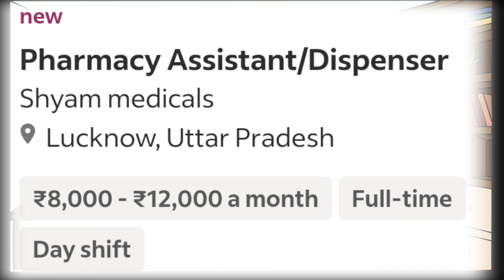लखनऊ के प्राइवेट कंपनियों में बंपर भर्ती चल रही है! |Top 5 job in Lucknow | privet jobs in Lucknow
ARK jobs : 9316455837 call office all information

best job in lucknow,
free job in lucknow,
fresher job in lucknow,
job in lucknow,
12th pass job in lucknow,
work from home job in lucknow,
private job contact,private job,
job in lucknow for freshers,
job in kanpur,public job vs private job,
5 job interview tips,kanpur job,
lucknow job interview,
lucknow job,
job interview personal goals,
job interview personal values,
private,1 job 1,
new job nobody talk to me
lucknow vacancy,
job talk law professor,
mahakal free job
job in lucknow,
12th pass job in lucknow,
job in kanpur,lucknow vacancy,
lucknow job 2023,
lucknow job interview,
lucknow job vacancy,
lucknow private job,
job,
jobs,
lucknow jobs interview,
lucknow me job chahiye,
job talk private,
lucknow me naukari chahie,
kanpur job,
private job,
shaan rajput,
talk,
mahakal free job
lucknow job vacancy,
lucknow job interview,
lucknow job,
lucknow jobs interview,
lucknow private job
lucknow job 2023,
lucknow job for freshers,
lucknow vacancy,
private job contact,
public job vs private job,
mahakal free job,
job talk private,
job without talking,
job talk tips,1 job 1,
5 job interview tips,
job in lucknow,
job talk paper
Top 5 job in Lucknow | लखनऊ के प्राइवेट कंपनियों में बंपर भर्ती/जॉब! | privet jobs in Lucknow @arkjobs

हमारा सपना---बेरोजगार मुक्त-- हिंदुस्तान हो अपना |

हमारा चैनल आप सभी के सपने को साकार करने के लिए आपको दिया जा रहा है, सभी सरकारी जॉब एवं प्राइवेट कंपनियों के जॉब की जानकारी:

 🟣🟣 ARK Jobs 🟣🟣
ARK Group of industries Pvt Ltd
{Social Media Influencers & Manpower Supplier}

 आपका स्वागत करता है!

     आवश्यक सूचना
यदि आप किसी भी प्रकार के व्यापार/ Businesses करते हैं! और आपको Employees/ स्टॉफ की आवश्यकता हैं! इंडिया के कोने - कोने से लोग आपसे जुड़ेंगे। और आप अपने कार्य का विस्तार कर सकेंगे।

 सौजन्य से : ARK Jobs :Owner : *Arya R. kashyap

🟣My all social media Platforms🟣